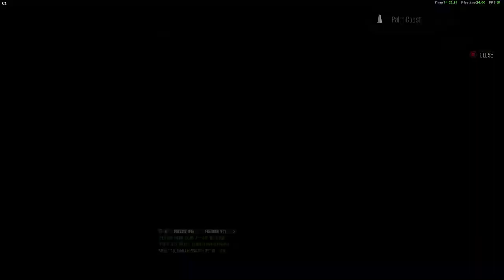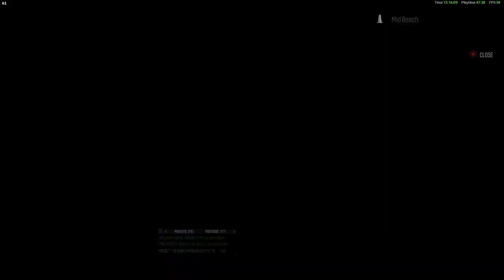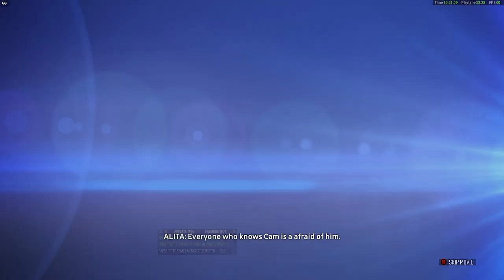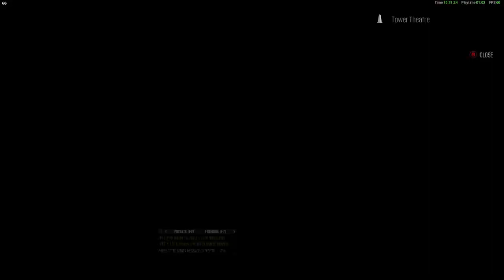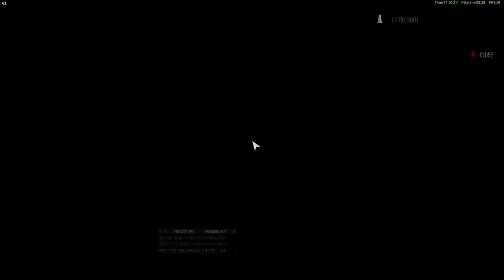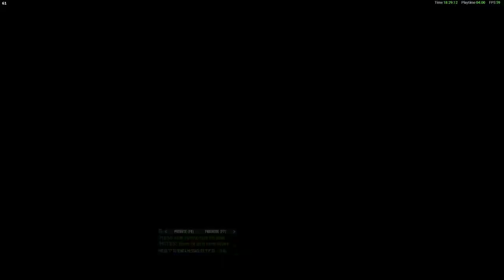The Crew Part 5 Gameplay (The South - Miami)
Alex goes to Miami and meets Alita (Cyrina Fiallo), Shiv's ex-girlfriend. After winning a race against her crew, and later Alita herself, Alex is tasked with claiming The South from Cameron “Cam” Rockport, who has been killing various 5-10s to stay in power. Coburn, using a voice scrambler, then calls Alex for help in taking down Shiv. After winning the South from Cam in a race, Alex notices Coburn's plan of killing Cam and is forced to go to Miami Beach to save him. Cam catches up on Alex's plan to take down Shiv, causing Alex to receive support from Cam. Afterwards, Shiv notices Alex's activities and gives him the V4 ink. Alex is then sent to Las Vegas.

240Hz Ultra-Fast Refresh Rate
GeForce RTX 3060
11th Gen Intel" Core"
i7-11800H Processor